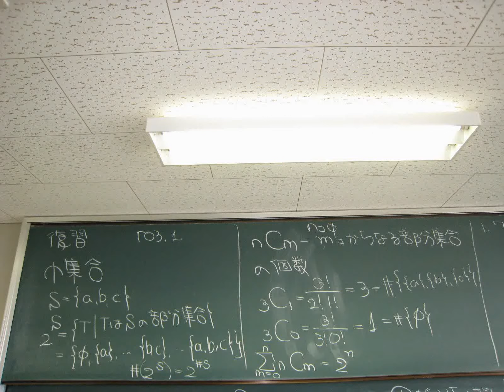理論物理学特論(2007)L03 写像 (silent slideshow)